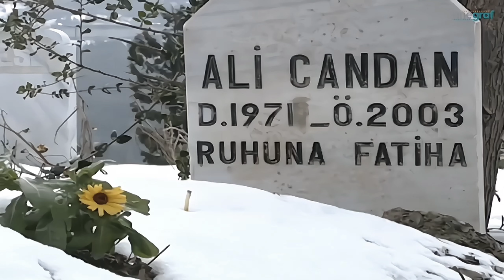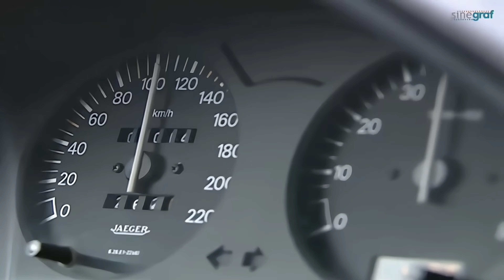Kurtlar Vadisi 6. Bölüm 8K (UHD) - 16:9